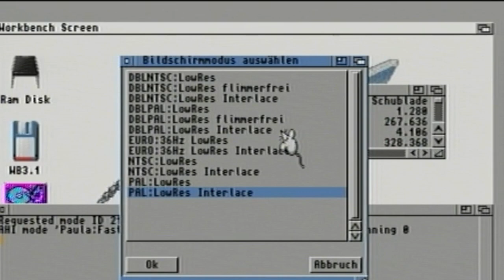Blake Stone Aliens of Gold ( Amiga )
Blake Stone: Aliens of Gold (also known as Blake Stone 3-D) is a first-person shooter for DOS created by JAM Productions and published by Apogee Software.

Capture on Amiga1200 with Terrible Fire 1230 50mhz 128mb